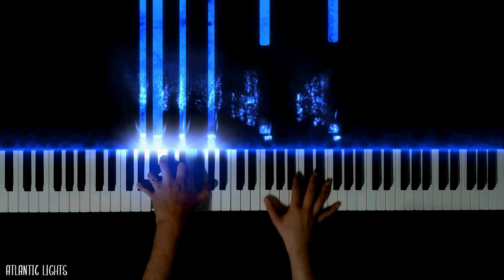Billie Eilish - My Future (Piano Cover)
✨ Piano Tutorial/Cover of the song "My Future" by "Billie Eilish".

Composers: Finneas O'Connell & Billie O'Connell

Lyrics:

And you don't seem to notice I'm not here
To find your reflection's all alone

'Cause I, I'm in love
And I (I), I'm in love

I know supposedly I'm lonely now (lonely now)
Know I'm supposed to be unhappy
Without someone (someone)
But aren't I someone? (Aren't I someone? Yeah)
I'd (I'd) like to be your answer (be your answer)
'Cause you're so handsome (you're so handsome)

But I (I), I'm in love (love, love, love, love)
And you don't know her
And I, I'm in love (love, love)